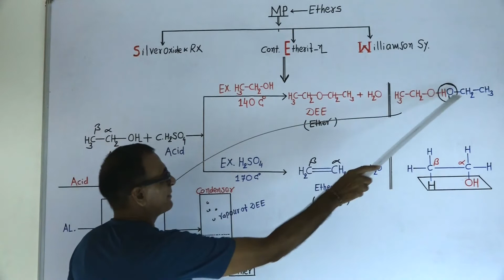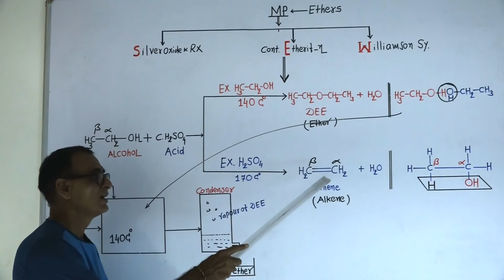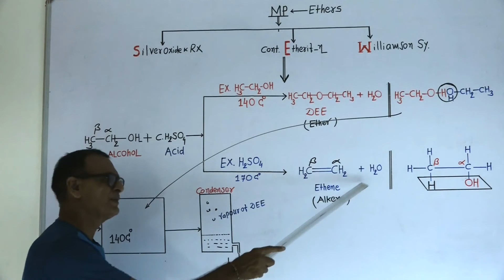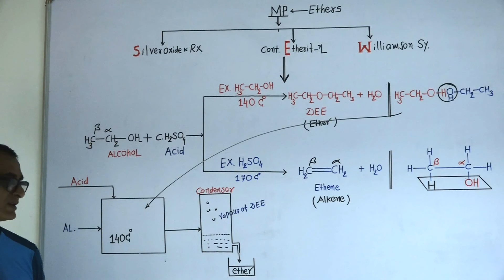Standard 12 | Unit 11/L28 | ગુજરાતી | Methods of preparation for Ether-2 | Continues Etherification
In this video we discuss about following method for preparation of Ethers.

1. Continues Etherification